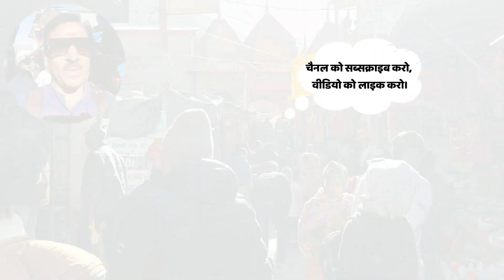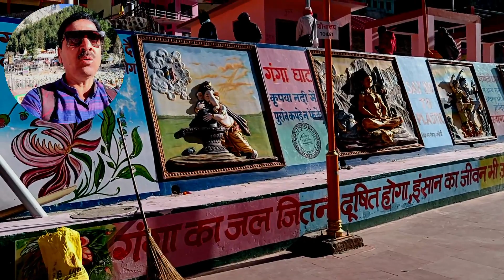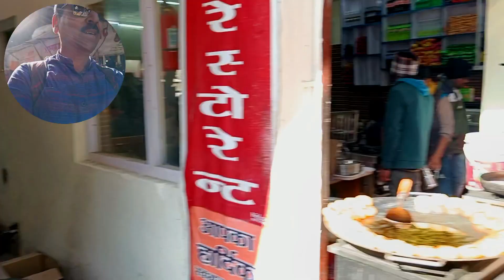Gangotri Dham Yatra 2024 - Uttarakhand Chardham यहा क्यू आना चाहिये? अदभुत जाणकारी!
Gangotri is a small town centered around the temple of Gangotri temple and is one of the holy places among the four Char Dhams. It is the highest and the most important temple of river Ganga which is worshiped as a Goddess in India.

The origin of the holy river is at Gaumukh, set in the Gangotri glacier that can be accessed by a short 19 km trek from Gangotri. But according to Hindu mythology, Gangotri is the place where river Ganga descended from heaven when Lord Shiva released the mighty river from his luscious locks.

About :  Gurujis Vlog is a YouTube Channel, where you will find travelling videos in Hindi, New Video is Posted Every three days :)